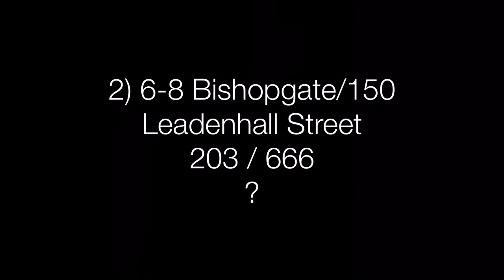5 Possible Future London Skyscrapers (Approved Skyscrapers)